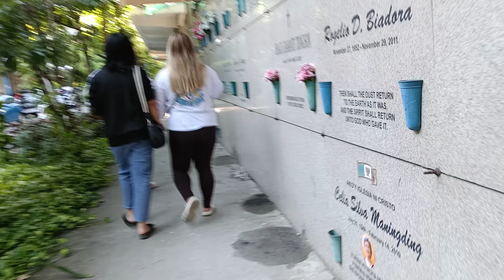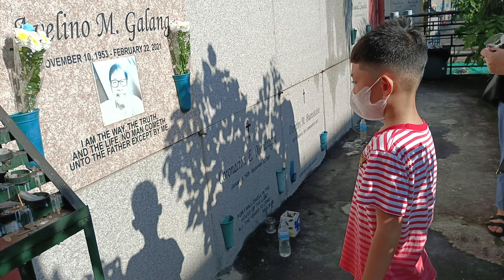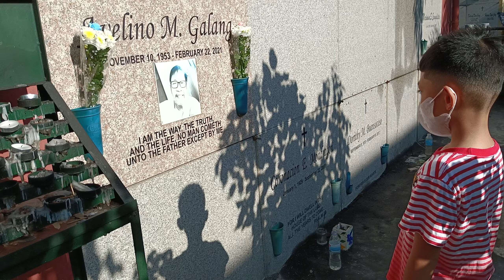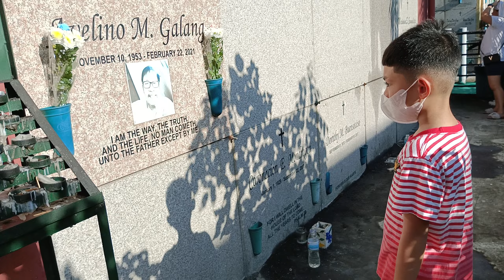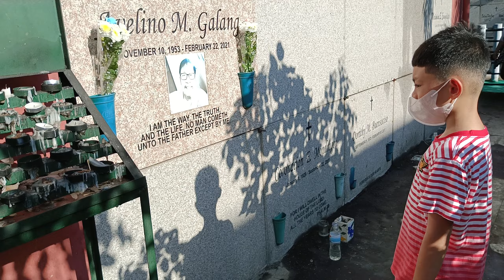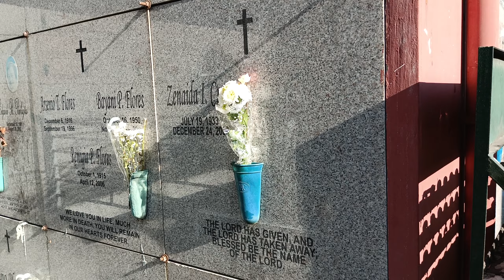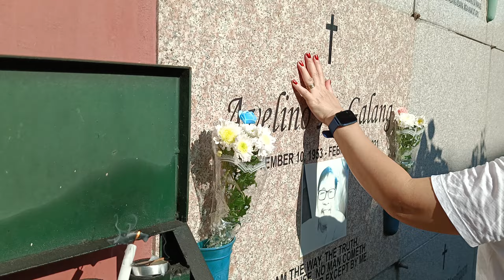Emotional Drystan for Grandpa /. Cemetery Visit